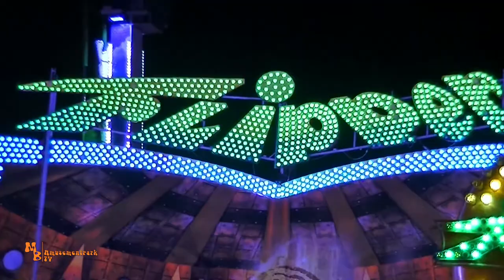Flipper / Langhoff - Roonkarker Markt 2019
Moin!
In diesem Video seht ihr den Huss Flipper der Schaustellerfamilie Langhoff aus Plettenberg. Diese Anlage wurde 1991 erbaut und bieten 48 Fahrgästen in 12 Golden eine rasante Fahrt. Abends wird das Geschäft mit tausenden LED´s perfekt in Szene gesetzt. In diesem Video, welches am Abend des 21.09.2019 auf dem Roonkarker Markt in Rodenkirchen entstand, seht ihr ein Offride der Fahrt.